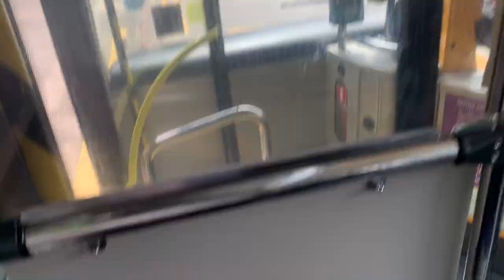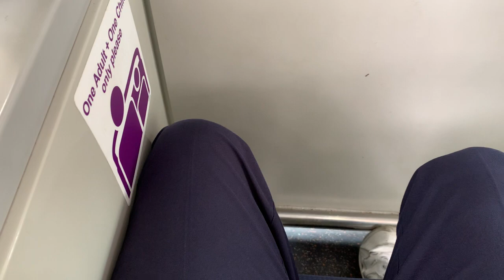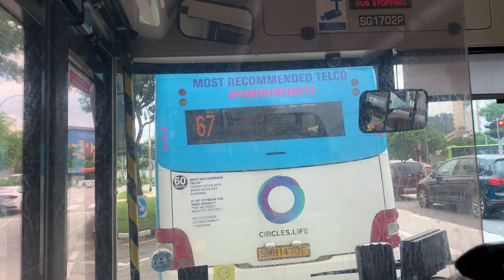[3/3] SBS Transit MAN NL323F A22 (Batch 3) SG1702P on Service 852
18 June 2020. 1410hrs-1441hrs. In the third and last part of MAN A22 ride on Service 852, it's mainly focused on Bukit Timah Road to Beauty World station. In Part 3, many bus stops have skipped including DT7 Sixth Avenue and DT6 King Albert Park stations since no one want to board/alight at these bus stops.

To some extent, many bus stops were skipped from Sixth Avenue station to Beauty World station because no one used Service 852. That's possibly the reason why Service 852 demand isn't sufficient. But other words, good and better ride for me!

Specifications:
Journey Rating: 95%
Start route: Block 307A (54019)
End route: Beauty World Station Exit B (42091)
Stop recording: Upper Bukit Timah Road